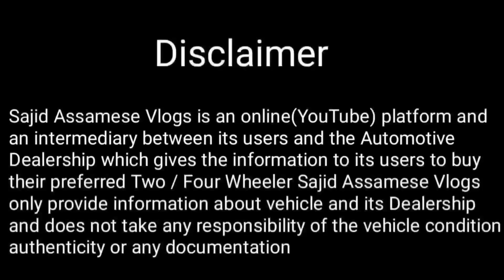Second Hand Mercedes Car For Sale // Used Car MG Hector Sale // Second Hand Car Market In Guwahati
"Sajid assamese vlog's